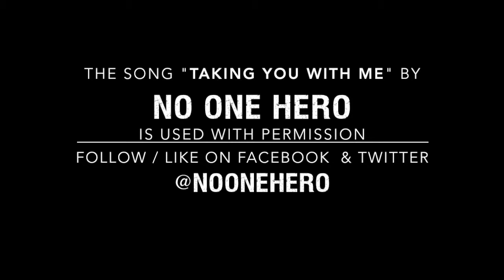Top Rated MMA Show - Ep. 56 - Kayla “KayRock” Hracho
Episode 56 of the Top Rated MMA Show, I spoke with Kayla “KayRock” Hracho who recently fought and won via TKO in semi-finals of the World Class Fight League’s Invicta FC Contract Tournament.  She will fight Cara Greenwell in the finals this October. Her story of how she got into MMA is AMAZING! Check out the show to find out what happened!

Please check out TopRatedMMA.com - We work with the best Veteran Owned and MMA companies around!  We donate 25% of our profits to Hire Heroes USA (HireHeroesUSA.org) Hire Heroes USA empowers U.S. military members, veterans and military spouses to succeed in the civilian workforce.

Alpha Outpost
Tools
Tactical
Hunting
Grunt Style
Top Rated MMA
Veteran Owned
MMA
WMMA
America
USA
USA Pride
Merica
American
Not A Safe Space
United States Of America
Patriot
Patriotic
Freedom
Deals
Sale
Discount
Savings
Grunt Style Ambassador
GS Ambassador
This We'll Defend
Est1 776
Veterans
Armed Forces
Military
Assaulting Forward
King Of The Cage
UFC
Ultimate Fighting Championships
Bellator MMA
LFA
Legacy Fighting Alliance
Invicta FC
Invicta Fighting Championships
Front Street Fights
CageSport MMA
NW FightScene
Paul Varelans
Legends Of The Cage
LOTC
Strong Style MMA
Enlisted Nine
Enlisted Nine Fight Company
Dominate Fighting Championship
FightBookMMA
Barstool Sports
Rough N’Rowdy Brawl
M-1 Global
M1 Global
M1
Loaded Joes Podcast
Lethal Media
Titan FC
Titan Fighting Championship
Fight Nights Global
Victory Fight Series
Shark Tank
Kevin O’Leary
Mark Cuban
864 Fighting Championship
864 Fighting Championships
864FC
864 FC
WCFL
World Class Fight League